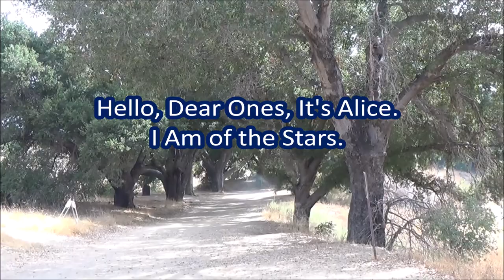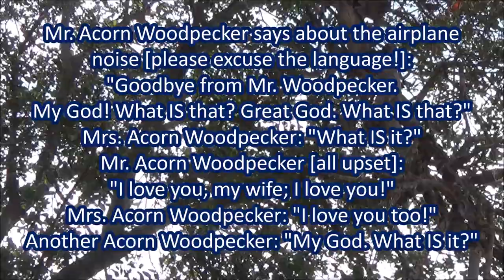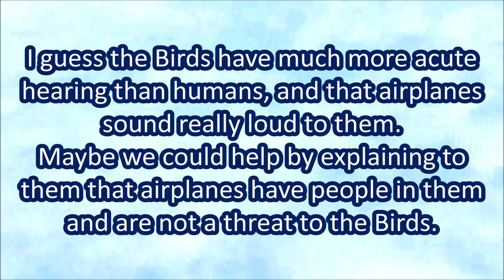Kabir Birds and Acorn Woodpeckers Are Consternated by an Airplane Passing Overhead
Filmed on 4 October 2024 and published on 22 October 2024

VIDEO CREDITS

Filmed on 4 October 2024  and produced on 22 October 2024
Location: Malibu Creek State Park, CA